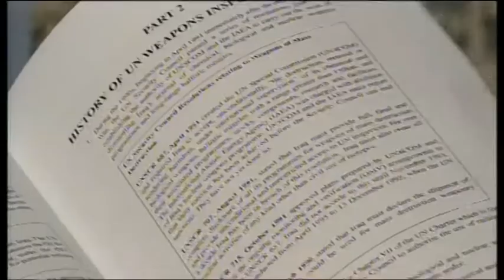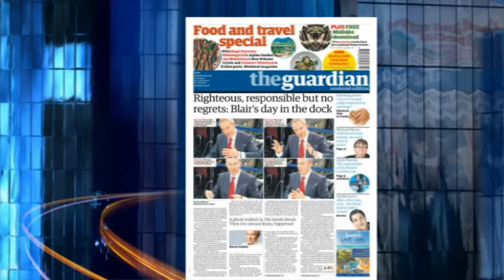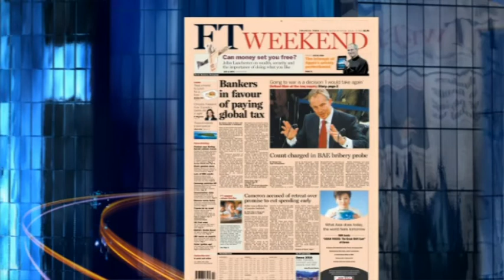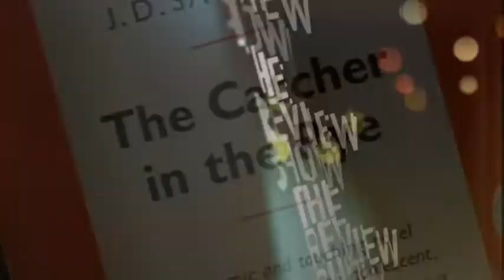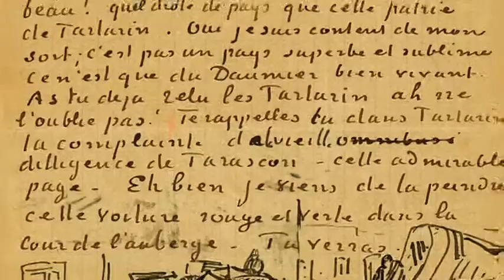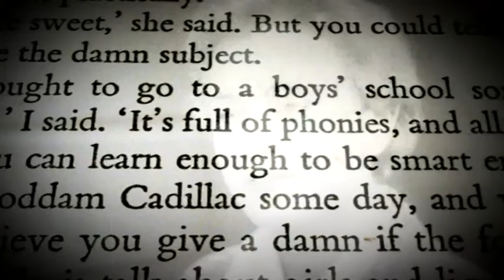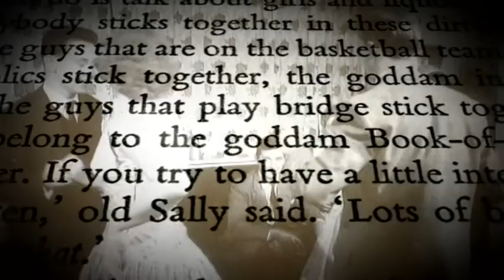Blair at the Chilcott Iraq War Inquiry - Newsnight - BBC TWO - 29/01/2010 - 1030pm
Rolling News footage and News Reports from the 29/01/2010. With the main headline being Tony Blairs appearance at the Chilcott Inquiry

The Iraq Inquiry (also referred to as the Chilcot Inquiry after its chairman, Sir John Chilcot) was a British public inquiry into the nation's role in the Iraq War. The inquiry was announced in 2009 by Prime Minister Gordon Brown and published in 2016 with a public statement by Chilcot.

Breaking News and News Reports of this event are captured chronologically in the following playlist(s):